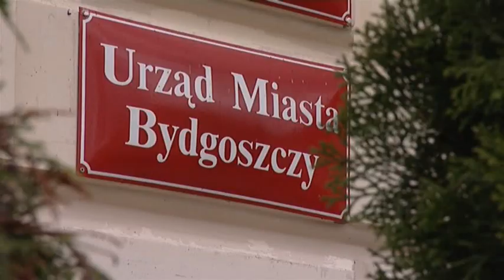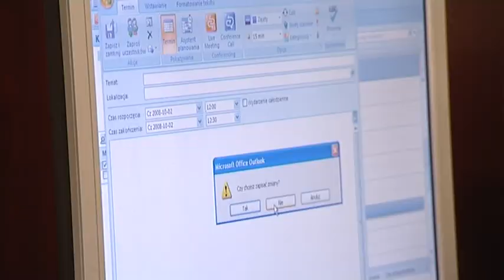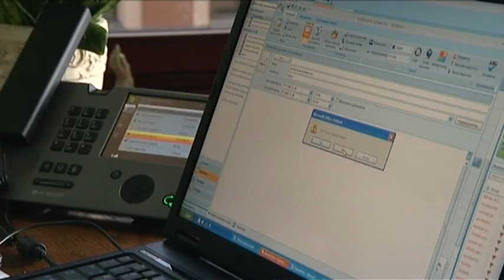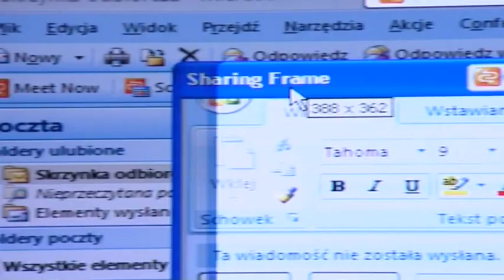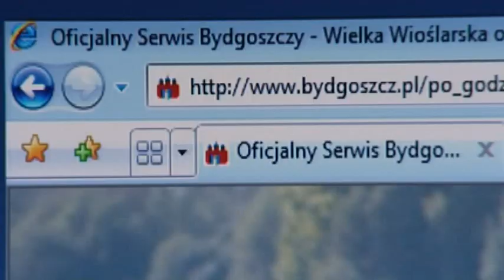Film do prezentacji - Mariusz Karbowski, Damovo Polska Sp. z o.o.